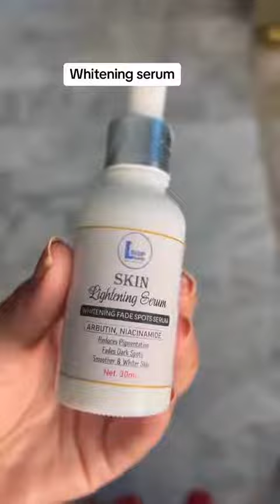Whitening serum | Ladiesshoppk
For order and details

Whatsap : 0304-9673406